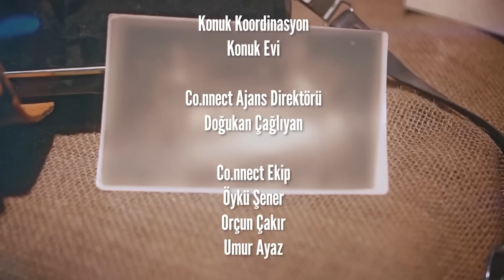RAYKA KUMRU "OKULLARDA CİNSEL EĞİTİM VERİLİRSE ÇOK KORKARIM!"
Gör Beni serisinin bu haftaki bölümünde konuğumuz Rayka Kumru. Türk halkının sağlıklı cinselliğe mesafeli olduğunu söyleyen Kumru, küfürlerde sürekli kadınların objeleştirildiğini ifade etti. Ülkemizde cinsel eğitim verilecek altyapının bulunmadığını belirten Kumru, mesleği sebebiyle kendini uzay boşluğunda hissettiğini dile getirdi.